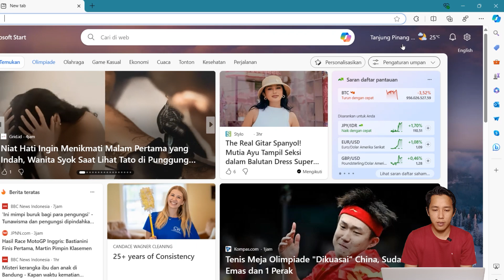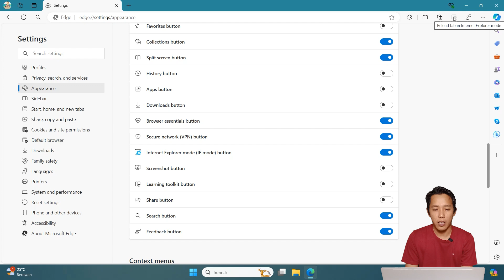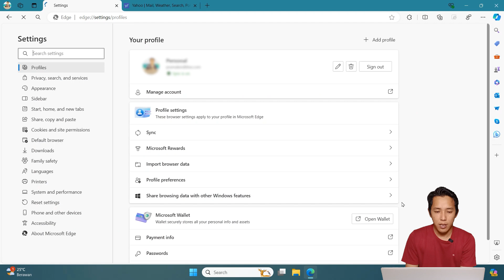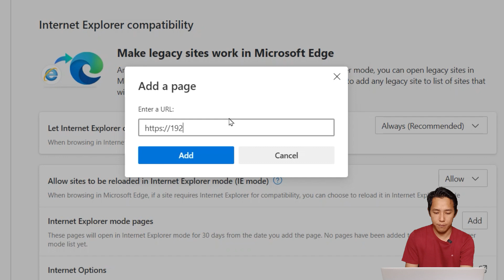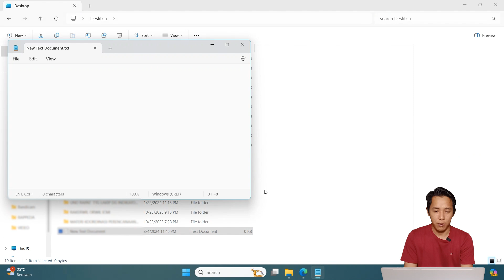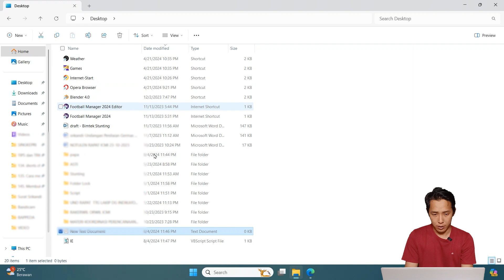SingKepri | Mengaktifkan Internet Explorer di Windows 11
Juni 2022, Microsoft resmi mempensiunkan Internet Explorer dan memberhentikan dukungan di semua sistem operasi, kecuali di beberapa LTSC dan Windows Server. Singkatnya Internet Explorer sudah benar-benar sudah tidak ada lagi, dan sekarang tidaklah mudah untuk menggunakan Internet Explorer di Windows 11. Meskipun kita sebenarnya masih sangat perlu, terutama untuk membuka website yang masih menggunakan framework lama, seperti saat mau membuka aplikasi cctv IP camera, ataupun aplikasi lainnya.
Di video ini, saya akan menunjukkan 3 cara mengaktifkan internet explorer di Windows 11. Kalian akan bisa menggunakan Internet Explorer di Windows 11 seperti biasanya.

00:34 | Mengaktifkan toolbar Internet Explorer mode (IE mode) button
02:07 | Memberikan kompatibilitas pada Microsoft Edge untuk membuka Internet Explorer
03:55 | Membuat Visual Basic Script untuk membuka Internet Explorer

Demikian cara buka internet explorer di windows 11.
Selamat mencoba dan semoga berhasil 😊

⭐ Hey everyone!  Welcome to Singkepri Channel.
My name is Pramadan Hidayat and I make videos about useful tech.

▶ VIDEO TUTORIAL